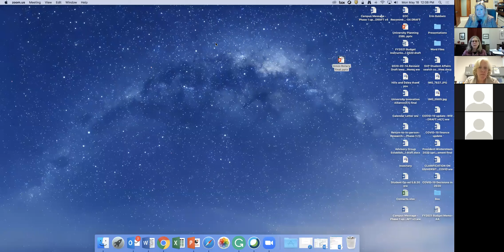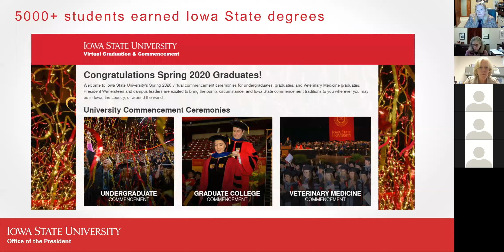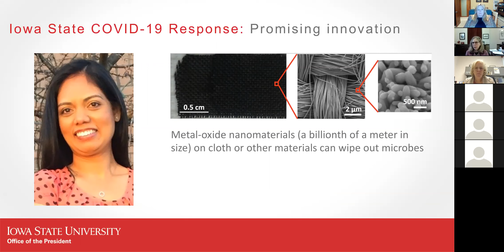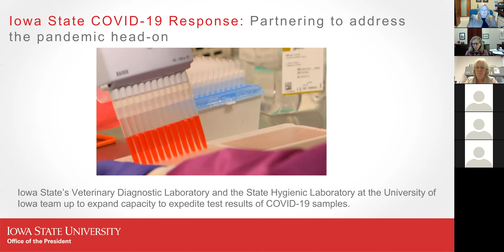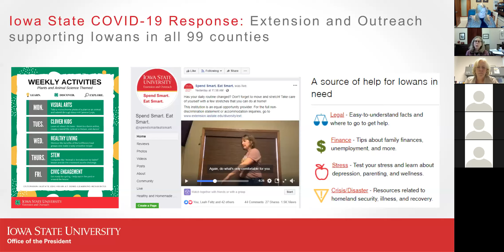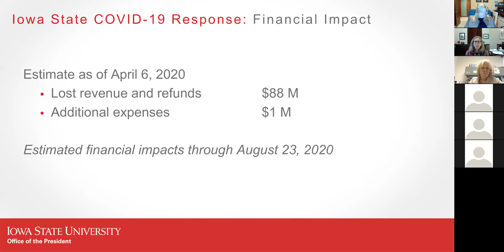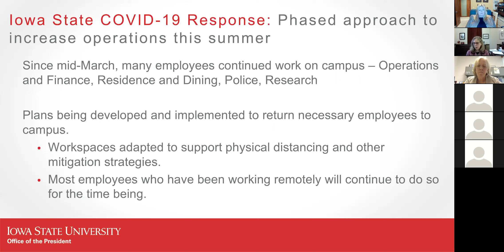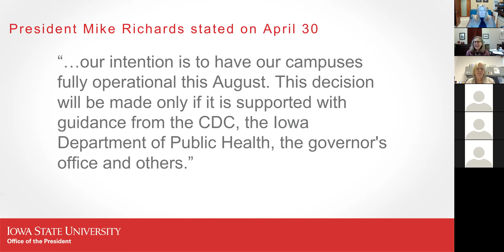Dr. Wendy Wintersteen, President, Iowa State University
Dr. Wintersteen provides an update on the effects the COVID19 crisis has had on ISU, and ISU's response and future preparations.